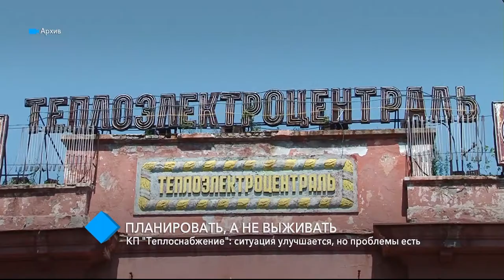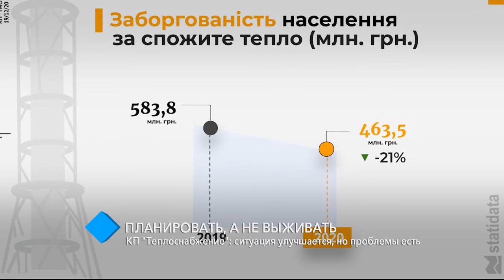КП "Теплоснабжение": ситуация улучшается, но проблемы есть